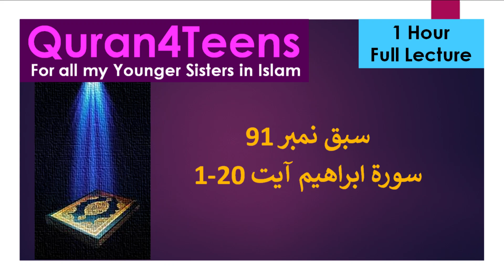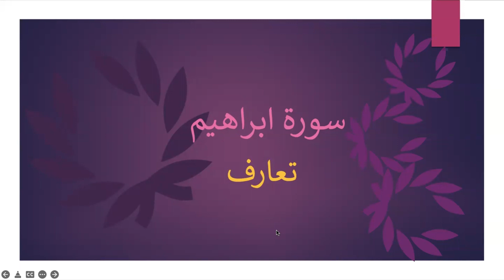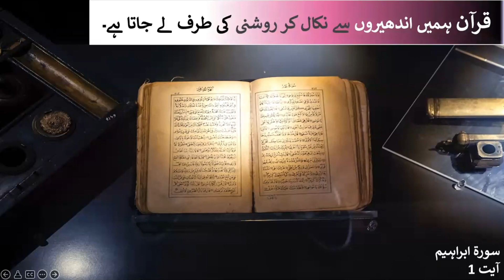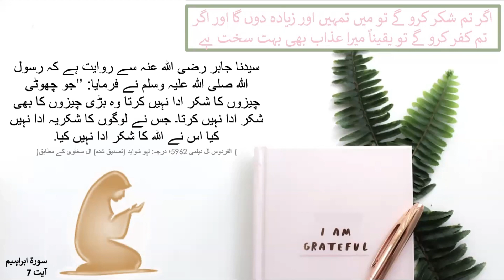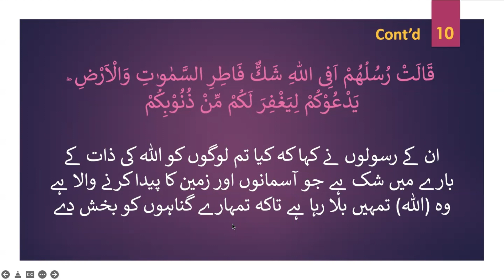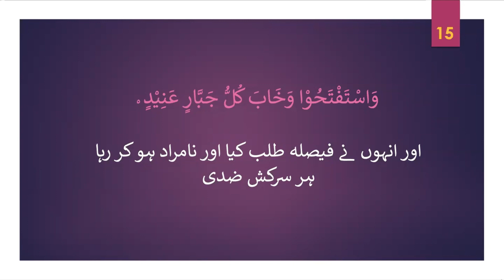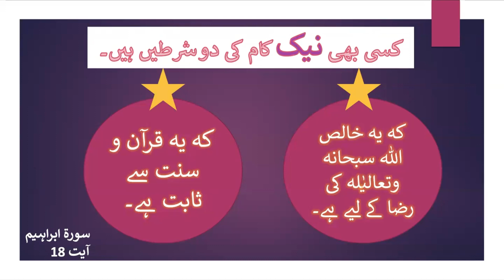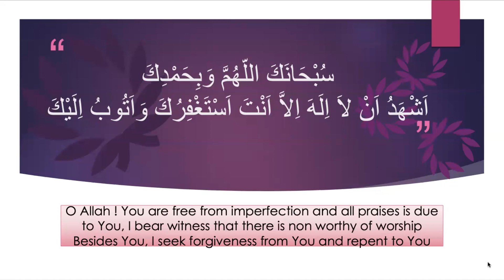Quran4teens Lesson 91 Surah Ibrahim 1 20 Understand Quran Islam Faith Easy Tafsir Lecture Teenage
Alhamdolillah Lesson 91 Surah Ibrahim 1 20  Watch for details!
May Allah SWT grant us all the gift of Guidance and keep us steadfast on it! Ameen